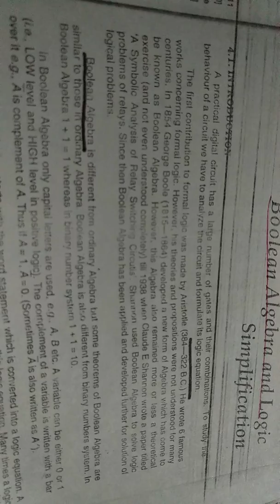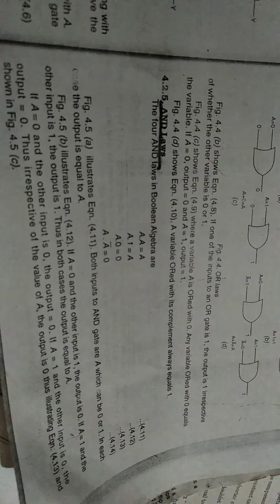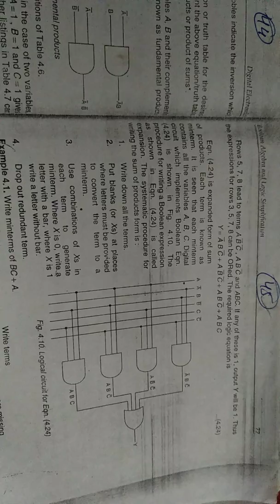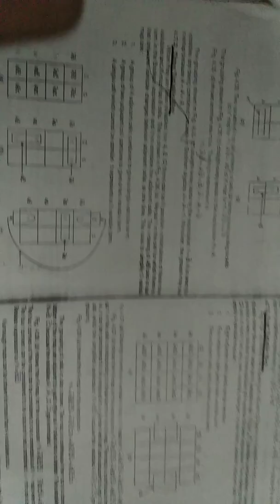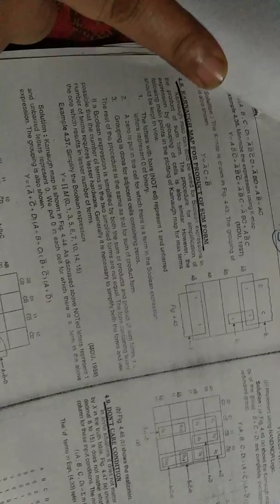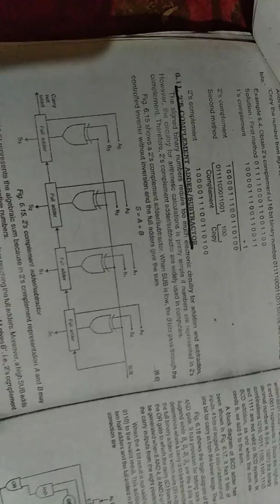Boolean Algebra Relations,Commutative law,or laws,andlaws,De Morgan's theorems,karnaugh map.